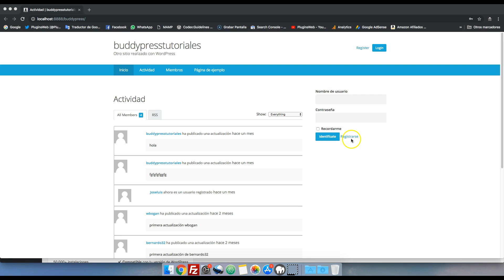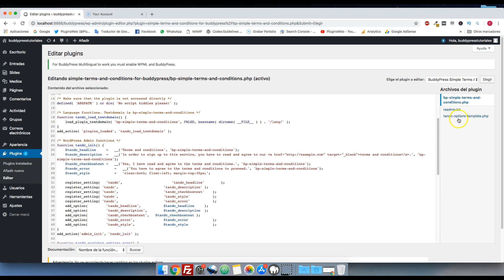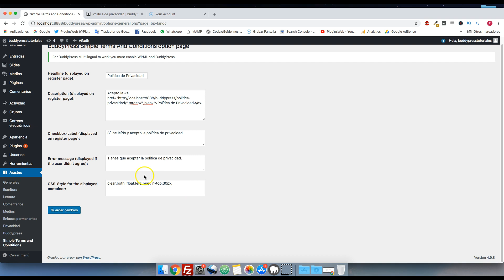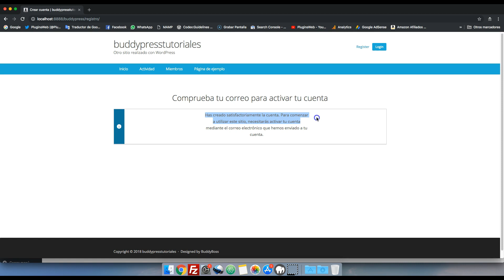✅ AÑADIR CASILLA VERIFICACIÓN GDPR REGISTRO BUDDYPRESS ⚖👨‍⚖️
Hoy vamos a ver como añadir una casilla de verificación de la política de privacidad al formulario de registro de buddypress.

Para ello utilizaremos un plugin que aunque está desactualizado funciona perfectamente y sólo consta de 2 archivos por lo que no vas a tener ningún problema.

Simplemente lo instalamos y activamos y lo configuramos editando los textos y poniendo la URL de nuestra política de privacidad.